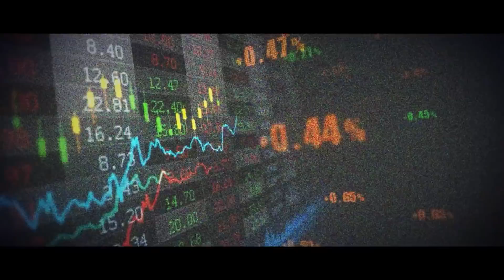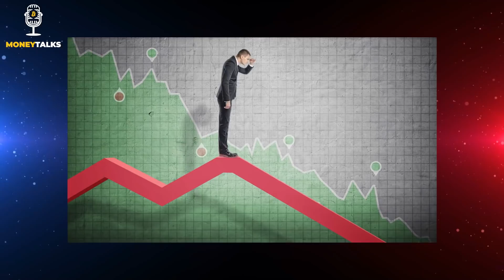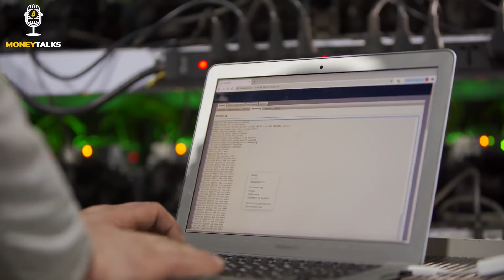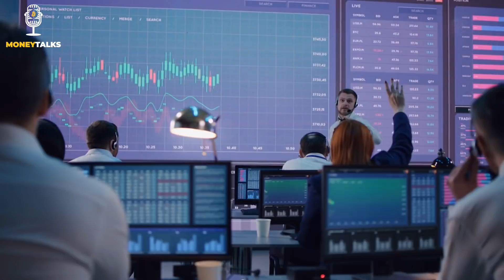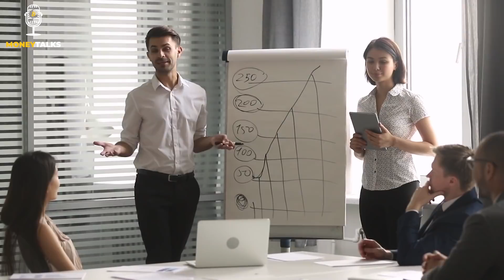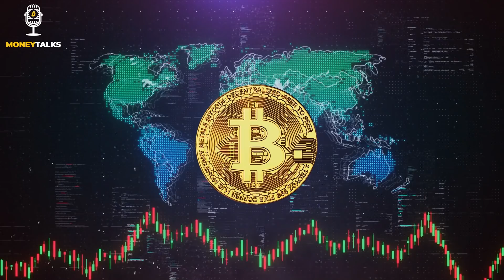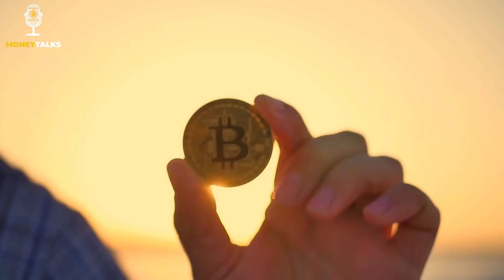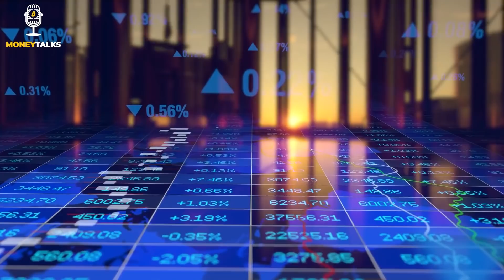IS Bitcoin Ever Going To Be Replaced By Any Altcoin? | Michael Saylor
🔥FREE $100 Bitcoin With iTrust Capital Tax-Free IRA Crypto Account

Credit: BitBoy Crypto
🎦 All video footage and background music used is licensed through Videoblocks.